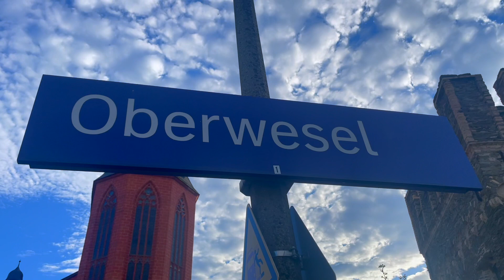Visions Of Germany || Oberwesel Rhine Valley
Oberwesel is  a town on the Middle Rhine in Rhineland-Palatinate, Germany. It lies on the river Rhine’s left bank in the Upper Middle Rhine, a UNESCO World Heritage Site, between the neighbouring towns of Sankt Goar and Bacharach.